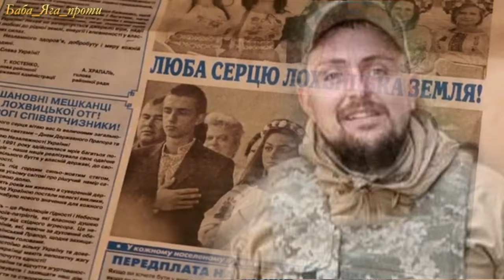ПОХОРОН ЗАХИСНИКА УКРАЇНИ Лебідь Костянтин Юрійович ЗАВОДСЬКА ГРОМАДА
2 грудня 2023 року в м. Мирноград Покровського району Донецької області, під час виконання службових обов’язків, помер Захисник України, житель м. Заводське – Лебідь Костянтин Юрійович.
Народився Костянтин Юрійович 06 лютого 1991 року с. Стецьківка на Сумщині. Навчався у Заводській ЗОШ №2, а у 2008 році закінчив Лохвицький технікум харчових технологій ПДАА.

Вічна Слава Захиснику України!